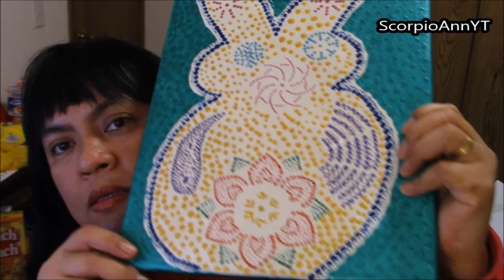ASMR Eating Walmart Assorted Donuts video soft spoken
Hi guys! In this soft spoken ASMR video, I'm eating assorted donuts from Walmart, to relax and entertain you. Love, Ann